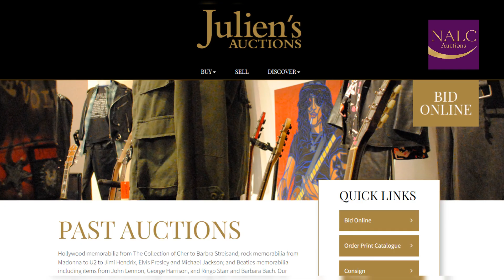Princess Diana's Million Dollar Dress. The untold Story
A dress worn by Diana, Princess of Wales in 1985 has been sold at auction for 11 times its estimated price.

The black, ballerina-length velvet evening dress was sold at Julien's Auctions in Hollywood for a total of $1,148,080 (£904,262).

The sale has broken the auction record for the most expensive dress, worn by Diana, sold at auction to date.

Previously, the most expensive dress worn by Diana and sold at auction was a 1991 velvet gown by Victor Edelstein which sold for $604,800 (£476,437) in January.

On this occasion. The black, ballerina-length velvet evening dress “The gown”, which came with a matching illustration, had a pre-Auction guide price of just  $100,000 (£78,776).

It features shoulder pads, a blue organza skirt, a large bow, and a sash.

Diana first wore the dress in Florence, Italy in 1985 at a dinner while on the royal tour with her then-husband Charles, Prince of Wales now of course King Charles III.

When they attended supper at the Palazzo Vecchio in Florence.

The Princess wore it again just a year later. When she watched her friend and opera singer. The most beautiful and incredible  Kiri Te Kanowa perform in Vancouver with the Vancouver Symphony Orchestra in 1986.

The collector's item was constructed with fabric chosen by world-renowned textile merchant Jakob Schlaepfer.

and featured metallic embroidered stars carefully threaded by the designers team at Jacques Azagury.

The ballerina skirt which complemented the outfit was considered to be a nod to her patronage of the English National Ballet and her love of dance.

The dress was one of many celebrity items up for sale at Julien's Auctions in California
Diana wore several outfits designed by the Moroccan-British fashion designer during her time as a member of the British Royal Family.

Other items on sale at the Hollywood Legends auction included a blouse worn by Diana for her engagement portrait in 1981.

The pink crepe blouse has a ruff-like collar and loose pleats to the front and was captured on film by the then royal photographer Lord Snowdon.

It went on to sell in the auction for $381,000 (£300,990), nearly four times its original estimate of $80,000 (£63,000).

On the Evening of the sale other Hollywood stars' clothes were also offered for sale at the auction,, including  a Givenchy dress worn by Audrey Hepburn in the 1963 comedy Charade.

A sleeveless gown worn by Gloria Swanson in the 1950 noir film “Sunset Boulevard”.

And Barbra Streisand's sailor dress from her 1960s special  My Name Is Barbra.